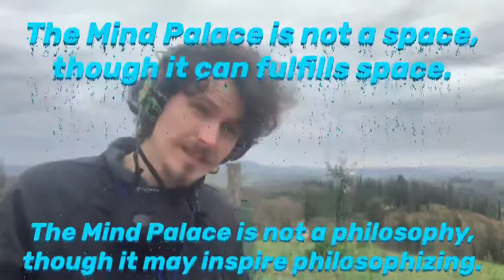This is the Mind Palace? - Question 0031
Throw away your preconceptions of what the Mind Palace is, for even I, its architect, do not fully know.  This week, I attempt to arrive at the closest approximation of what the Mind Palace is by first explaining what it is not.

The Mind Palace is not a place, but it fulfills space
It is not a philosophy, yet it inspires philosophizing
It is not something to gain but something to Remember, like Remembering I Am

It is heard when we ask scandalous questions
It is witnessed when we relinquish labels
It is known when we are first born
It is forgotten as we seek to understand it
It is remembered as we Surrender to the Experience